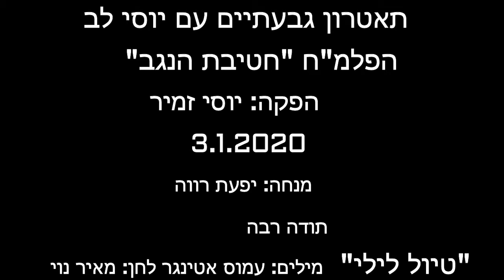גבעתיים חטיבת הנגב מנחה יוסי לב שיר טיול לילי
והפעם מצדיעים לחטיבת הנגב  ולכבודו של יודק'ה  איש הפלמ"ח שאהב לשיר  ורקדן לשעבר
הפלמ"ח ( ראשי תיבות: פלוגות המחץ), היה הכוח הצבאי המגויס של ארגון "ההגנה", ששימש כצבא של המדינה היהודית שבדרך,
בארץ ישראל בשנים 1941–
תודה רבה ליוסי זמיר ויפעת רווה